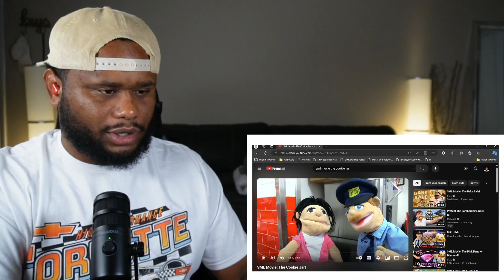SML Movie: The Cookie Jar! Reaction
Follow me I on my other Social Media’s